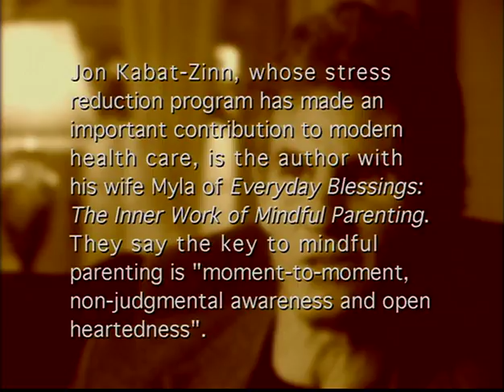JON KABAT ZINN